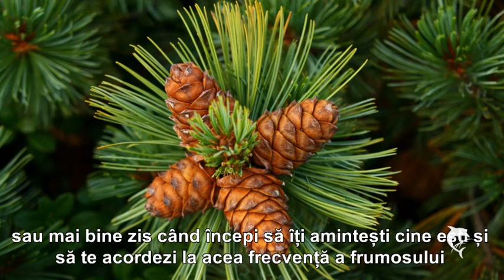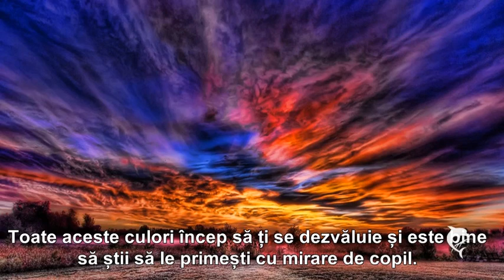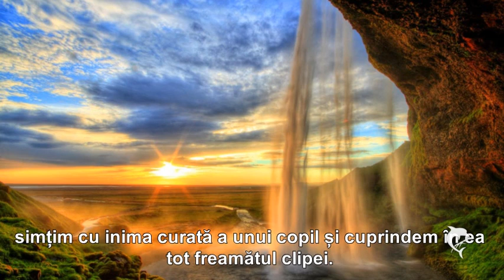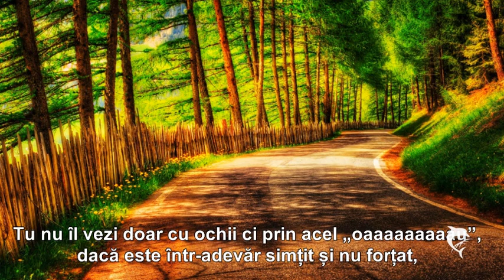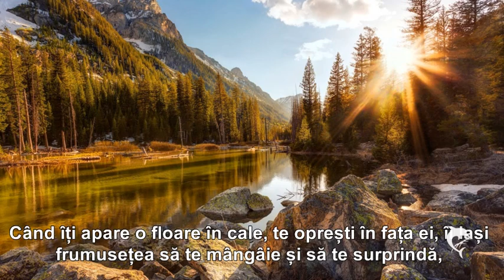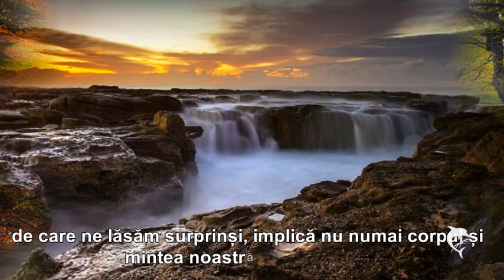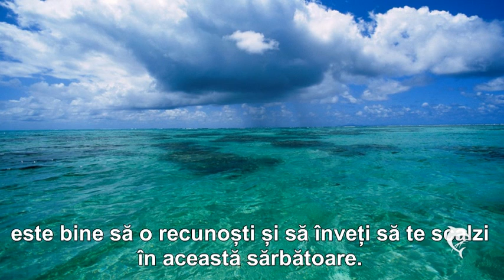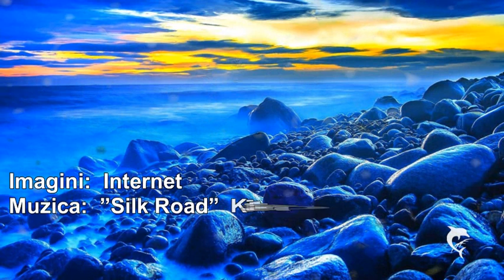MIRAREA ȘI FASCINAȚIA ÎN FAȚA VIEȚII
”Nu trece indiferent pe lângă viață, nu lăsa frumosul să fie lipsit de mirarea copilului din tine, nu pentru că frumosul nu ar fi normal și pentru că prezența în viața ta ar trebui să te mire. Nu. Ci pentru că el ni se releva în fiecare clipă de o manieră atât de unică încât fiecare clipă de frumos, în unicitatea sa, este o sărbătoare a sufletului și este bine să o recunoști și să înveți să te scalzi în această sărbătoare.
Privește cerul cu ochi de copil, lasă sufletul tău să spună „oaaaaau” și el va continua să îți dezvăluie Iubirea. Privește orice element de frumos care îți apare în cale și lasă sufletul tău să se mire, lasă-l să fie cuprins de fascinația pentru acea clipă si vei începe să guști din seva Infinitului.”
Sursa-harmonygroup.ro
Publicat de Ingerașul Iubirii
Sursa prezentării:
Muzica:  ”Silk Road”  Kitaro